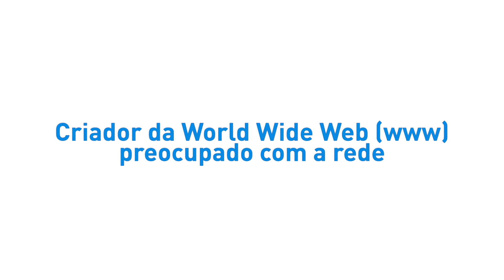Pollyana Ferrari: Fake news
A jornalista e pesquisadora em mídias sociais Pollyana Ferrari fala sobre fake news, sobre a máquina de produzir desinformação e a necessidade de checar os fatos antes de passar uma noticia adiante.

Data da gravação: 15/03/2019
Entrevistador: Ronaldo Campos
Vídeorrepórter: Rodrigo Leitão